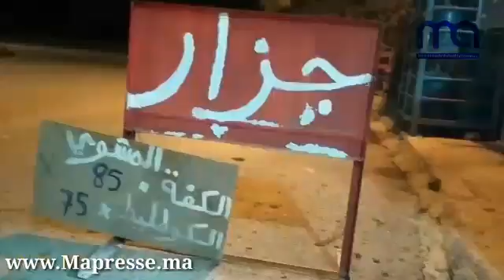وجدة_صاحب مطعم بتافوغالت.. الشهيوات طرية كول وتبنن ومرحبا بالجميع